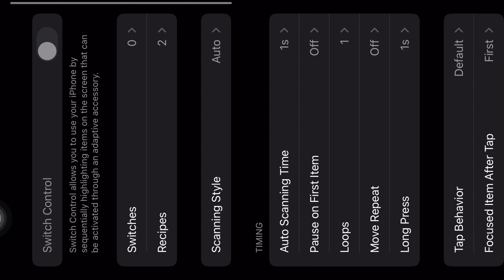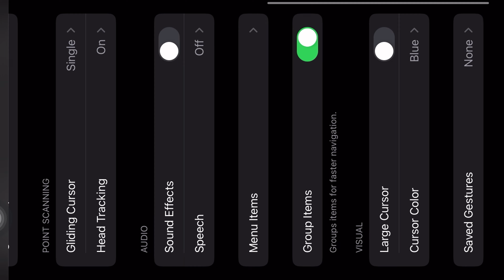90% HEADSHOT RATE :- My Settings ⚙️♥️ [ Hud + Dpi ] 📲 iPhone 11 freefire highlights🔥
90% HEADSHOT RATE :- My Settings ⚙️♥️ [ Hud + Dpi ] 📲 iPhone freefire highlights ✨👾

iPhone XR
Free Fire Top Country
1. Garena Free Fire Indonesia Live
2.. Garena Free Fire Brazil Live
3. Garena Free Fire Brasil Live
4.Garena Free Fire India Live
5.Garena Free Fire Singapore Live
6.Garena Free Fire Thailand Live
freefireHeadshotsettings 1000%real
freefire Highlights
oneshottrickforsamsungIphone Xr
SENSIBILIDADE + DPI|A20
A20Dpi ???